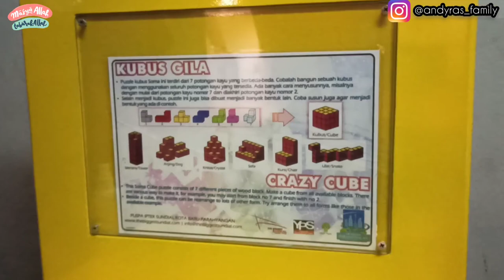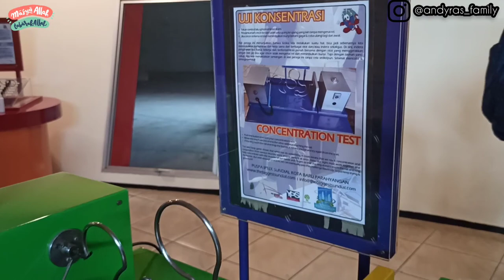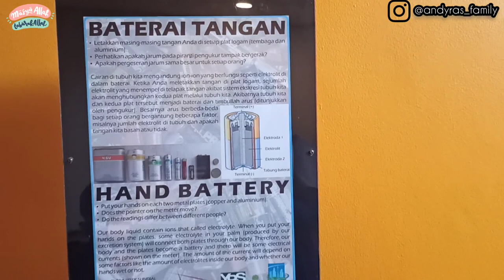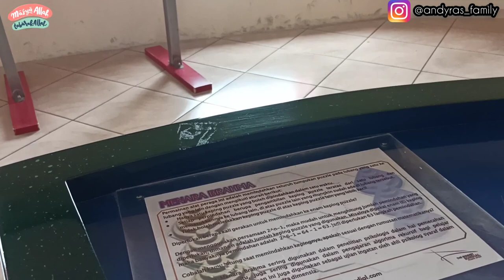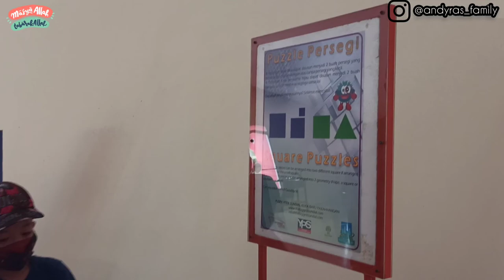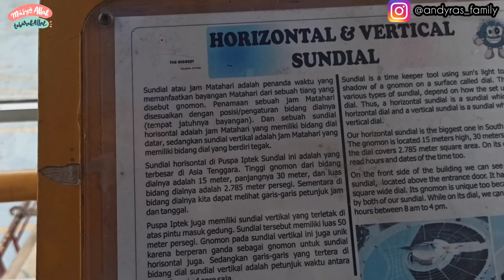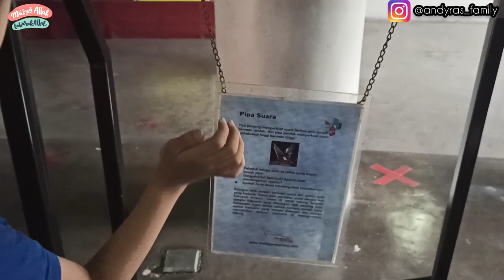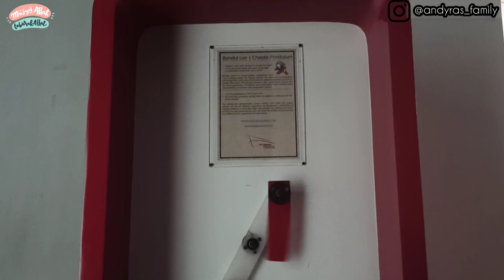Puspa Iptek Sundial Kota Baru Parahyangan 2022 | Bermain sambil Belajar | Petualangan Aliza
Assalamualaikum

MasyaAllah
Tabarakallah

Kali ini masih edisi anak2 liburan sekolah kita mau ke suatu tempat yang bisa menambah wawasan dan pengetahuan, yaitu Puspa Iptek Sundial

Puspa Iptek Sundial adalah wahana pendidikan yang terletak di kawasan Kota Baru Parahyangan, Padalarang, Bandung, Jawa Barat. Puspa Iptek Sundial diresmikan pada tanggal 11 Mei 2002, bertepatan dengan momen Hari Pendidikan Nasional.
 Mulai tahun 2013 area alat peraga di Puspa Iptek Sundial juga diperluas serta fasilitasnya diperlengkap, seiring dengan semakin tingginya minat dan kepedulian masyarakat terhadap dunia sains dan teknologi.

Alamatnya
Jl. Raya Padalarang No.427, Kertajaya, Padalarang, Kabupaten Bandung Barat, Jawa Barat 40553

Yang mau tau video lengkapnya tonton terus video kita sampai akhir ya...
Happy watching 💕

museummurahbandung
puspaiptek
puspaipteksundial
puspaiptekkotabaruparahyangan
wisatabelajaranak
wisataramahanak
belajarsambilbermain